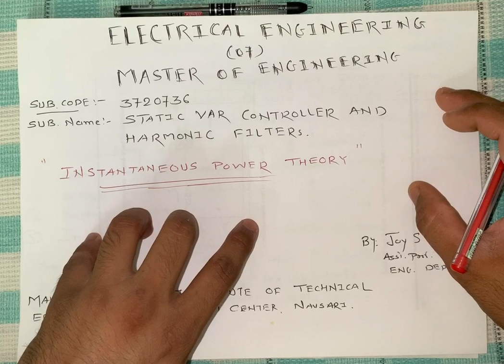PQ THEORY LEC-2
INSTANTANEOUS POWER THEORY PQ THEORY FOR 3-PHASE 3-WIRE SYSTEM